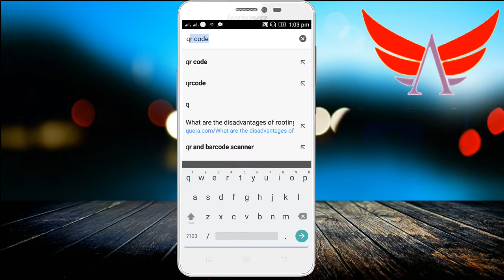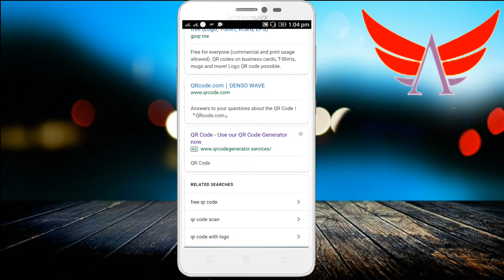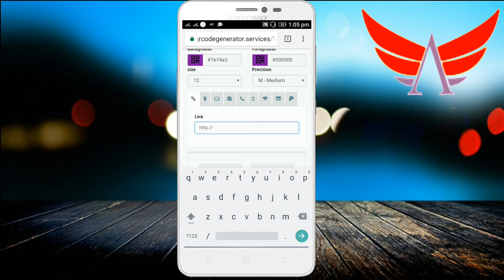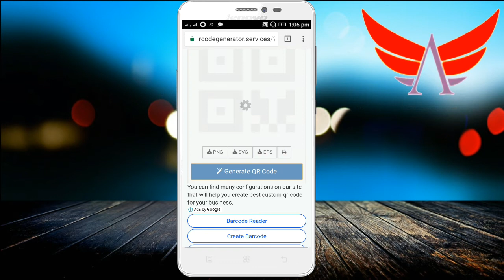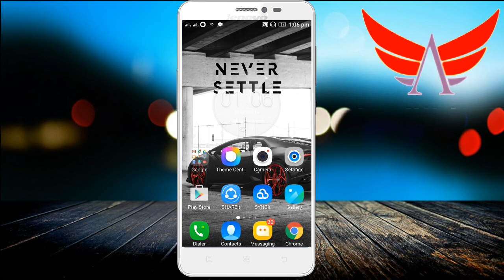How to generate QR CODE for your business or websites for free 100%working telugu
Generate QR CODES for your business and websites for free

ANIL KUMAR CHINNUS